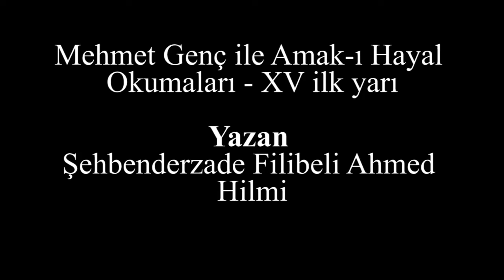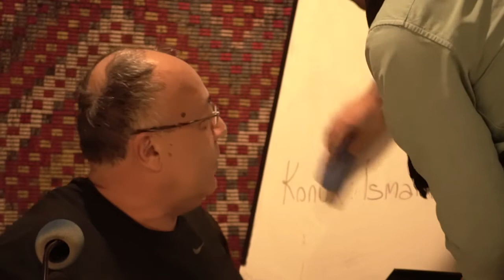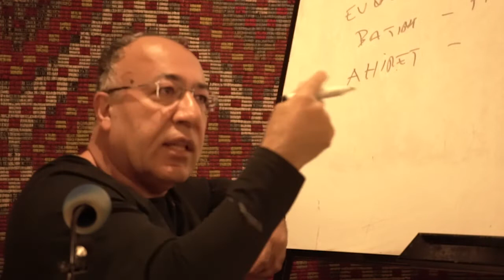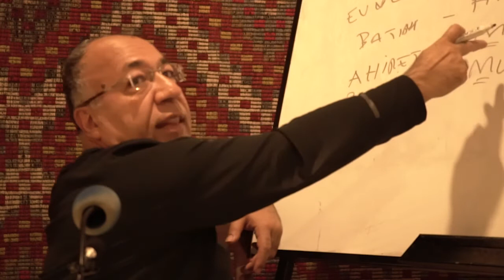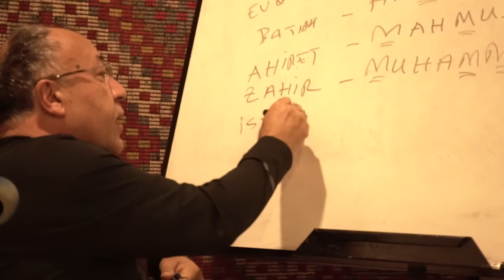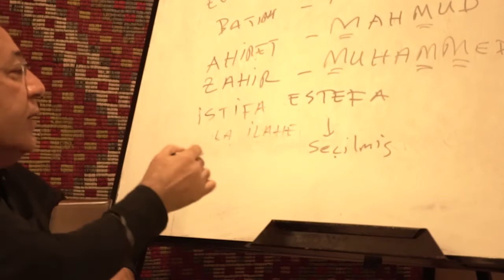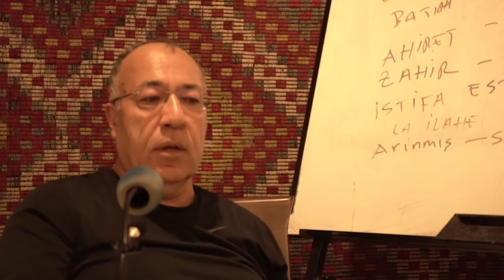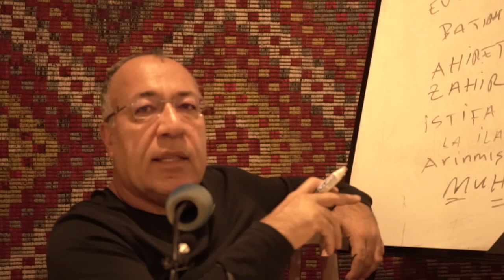Mehmet Genç ile Âmâk-ı Hayâl okumaları - XV- ilk yarı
Âmâk-ı Hayâl ("Hayâlin Derinlikleri"), Şehbenderzâde Filibeli Ahmed Hilmi tarafından 1910'da yazılmıştır. Etkinlik tarihi : 24 Ocak 2019